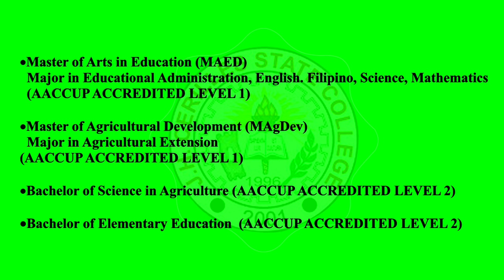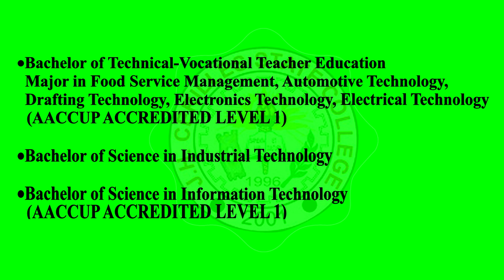JHCSC PROGRAM OFFERINGS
Be One of Us Be a JHCSCIAN!

Soar High J.H.Cerilles State College!